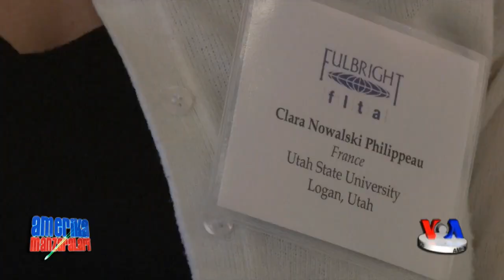Amerikada malaka oshirayotgan o'zbekistonliklar/Fulbright-FLTA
O'zbekistonlik to'rt mutaxassis hozir Amerika universitetlarida o'zbek tilidan saboq bermoqda. Ular - AQSh Davlat departamenti “Fulbrayt” dasturining xorijiy tillarni o'qitish bo’yicha 10 oylik loyihasi qatnashchilari.